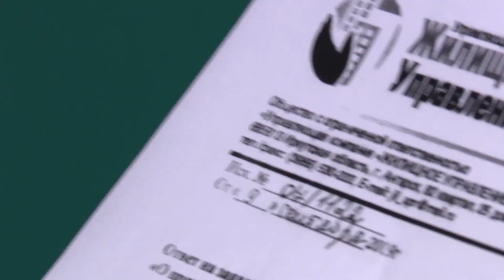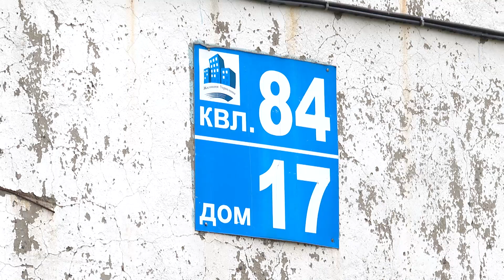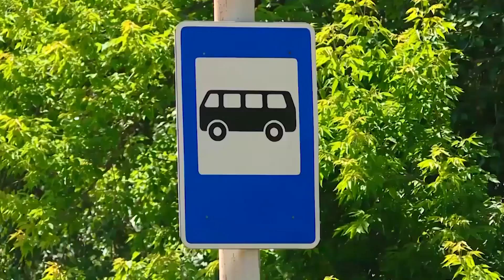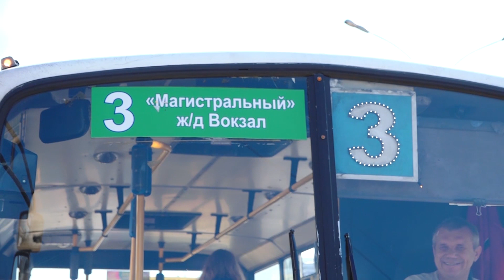«Местное время» 18 сентября 2019